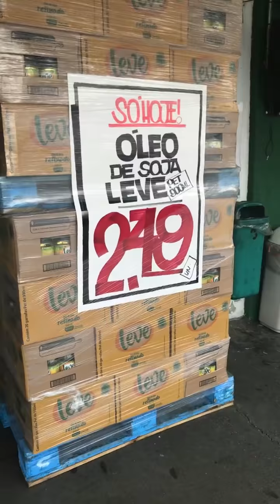Amiga comemora aniversário no Supermercados japão Barueri